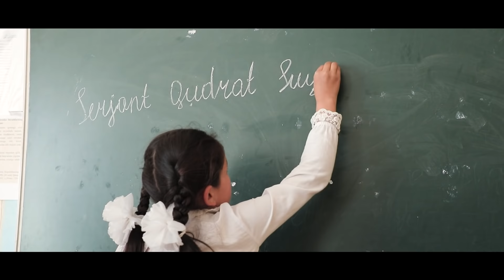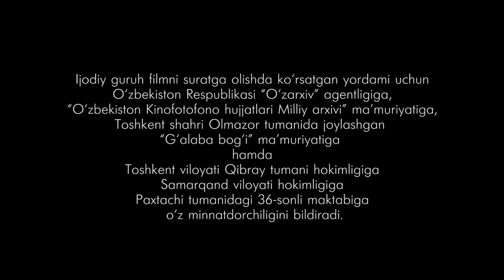Serjant Qudrat Suyunov | Сержан Кудрат Суюнов